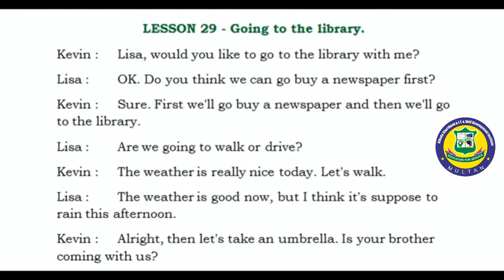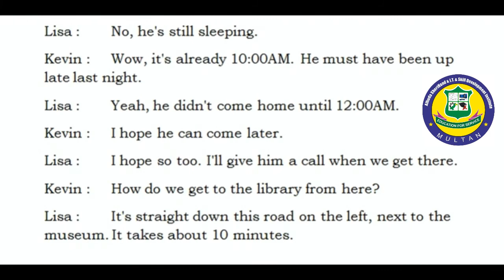Alhuda Spoken English Institute Easy English conversation Lesson 29 Going to the library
Alhuda Institute Multan is a leading institute of Spoken English, ILETS, Tofel, English Conversation Classes free as well as paid for the students of Multan, Punjab, Sindh, Balochistan, KPK, Pakistan and all over the World. We are also providing live coaching of Spoken English in Mulan and other areas of Pakistan. Link of our Official websites are as under Start Learning English Live/Online Today Do you want to improve your English language as it is an intentional language? More than 450 video lessons Professional and qualified teachers Structured Online Courses 5 levels: Elementary to Advanced Learning materials & practice activities Spoken English Course in Multan Improve your knowledge of the English language, grammar, and pronunciation and practice on a daily basis while speaking and vocabulary with our video lessons. Choose your English course level from the list below and start learning online today. Take any of our high-quality online English lessons available 24/7 and increase your English speaking knowledge along with your grammar, reading, and writing. Change course at any time with our self-paced learning system. Your free Online English Course is ready for you now. No payment details required before or after registration of this course. Spoken English is a very important course for everyone as English Conversion is necessary. English is an intentional language. Therefore, every person wants to learn English in an easy way. ree Urdu Life Changing Videos Channel to raise your Success by motivational speech, self-help lectures, and personality development class by Alhuda Shorthand and I.T Institute Multan. We also give videos on English Speaking Course free of cost by best Pakistani teachers Mr. Jamsheed Sahib, for beginners as well as advanced level students to study, learn and practice vocabulary, grammar, etc. Our spoken English classes and free tutorials help you to improve English fluency, become confident, and have a conversation fluently when you talk to someone. Spoken English Course in Multan as well as live spoken English Best Institute of Spoken English course in Multan Topper Institute of Spoken English in Pakistan Live Coaching for Spoken English in Pakistan Live English Conversation Classes training center in Pakistan Practice Tests for English Live Coaching Check your progress with a test after each lesson to consolidate your learning and help prepare for your final Course Assessment. Extra Learning Materials for Spoken English Downloadable study materials (grammar sheets and vocabulary bank), listening practice reading comprehension exercises. Certificate Of Completion of English Spoken Course Get your official Perfectly Spoken Certificate of Course Completion once you have passed your Course Assessment. Do you need to speak better English? This course will support you to reach that goal. Speak English Professionally: In person, Online and On the Phone will boost your English speaking skills. In this 5 week course, you will study how to identify and make a strong personal introduction. You will develop and demonstrate the speaking skills for group discussions: how to agree or disagree, how to clarify, restate, and summarize. You will review and practice how to give information and respond to requests on the phone. You will study and role-play actual interviewing. You will prepare and give a sales “pitch”, introducing a product or service. Throughout the course, you will adjust how you speak English and you will become more fluent and accurate when you speak. You will demonstrate culturally appropriate body language and tone. As you work through the course, you will complete self- and peer-evaluations. Through a combination of lectures, comprehension and vocabulary quizzes, practice, and performance, you’ll gain the skills and confidence to communicate well in English, anywhere in the world. By the end of this course you will: • Change how you speak English • Increase your pronunciation and fluency • Growth your English vocabulary • Identify how culture influences your speech • Use culture to help you speak correctly • Demonstrate the best body language for different cultural settings • Know statements, questions, and responses for different settings and situations. Searches related to spoken English course in Multan spoken English course in bzu Multan British English language course in Multan fashion designing institute in Multan private universities in Multan spoken English course in bzu Multan Alhuda Spoken English Course Speak English within three Months and improve your condition in all the fields. Short Course of Spoken English consist of Audios and Videos Training. There are four corners of learning English, Writing, Learning, Speaking, Listening. Improve your position at all corners and in all fields.